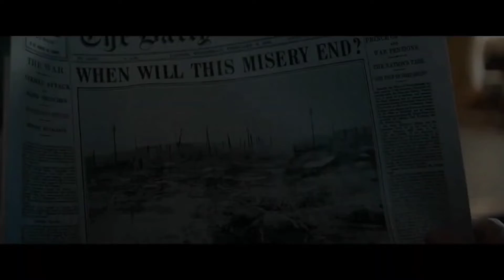THE KING'S MAN Official Trailer 2021.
The first teaser trailer for The King’s Man dropped July 15, 2019. I noted that the World War I-set prequel was a huge risk because it was rooted in abstract interest in the Kingsman IP as opposed to the specific characters (Taron Egerton’s Eggsy and Colin Firth’s Harry) who helped the first two present-tense Kingsman flicks top $400 million worldwide.
As I wrote then, Kingsman: The Secret Service was a surprise smash in February of 2015, earning $128 million domestic and $411 million worldwide alongside Fifty Shades of Grey's $565 million run. It was one of the first cases where (I'd argue) geek-driven excitement over what could have been a cult property successfully translated into mainstream interest. The core hook, "Pygmalion meets 007," was a good one.

The R-rated riff on Lewis Gilbert-era James Bond movies stood out alongside a whole bunch of spy flicks (Spy, Man from U.N.C.L.E., Mission: Impossible - Rogue Nation and finally Spectre) that year. The cast (newbie Taron Egerton surrounded by Colin Firth, Samuel L. Jackson, Michael Caine and Mark Strong among others) appealed to general moviegoers in a "complete package" manner.

The bad news is/was, that this prequel is still a bet that audiences actually care about Kingsman as a brand. That’s still the case, even as the film got a second trailer in September of 2019, which announced a new release date not of November 15, 2019 (right alongside Terminator: Dark Fate and Frozen II) but February 14, 2020. And then, obviously Covid struck, and the film got pushed to September 18, 2020, with a third trailer arriving June 21, 2020.

I wrote then that the big-budget (presumably around $90 million, as Kingsman cost $81 million and The Golden Circle cost $104 million) flick was essentially a sacrificial lamb in the post-Tenet and pre-Wonder Woman 1984 post-summer line-up which otherwise was mostly comprised of horror movies (Conjuring 3, Candyman, etc.). But Tenet underperformed domestically and theaters in New York and Los Angeles didn’t reopen as hoped, so a slew of delays sent The King’s Man packing to February 12, 2021 and then March 12, 2021.

It got pushed again in the wave of “Uh, No Time to Die isn’t opening in April 2021 after all” delays, moving first to August 20 and then to December 22, 2021. We got a trailer/featurette on July 6, 2021 explicitly linked this Ralph Fiennes-starring prequel to the two previous Kingsman films. Now we have two (green band and red band) trailers bringing the total number of previews to six! Both trailers run under two minutes and are near-identical, but the red band one contains a little more blood, a few f-bombs and at least one onscreen beheading.
In terms of raw grosses, the two Kingsman films ($414 million in 2015 and $411 million in 2017) are the biggest IP Disney has from formally-Fox outside of Avatar, Deadpool and an eventual Planet of the Apes continuation. So it makes sense that they’d consider this third film, even if it’s a prequel with all-new characters, to be a comparative crown jewel and their big year-end (non-awards season) offering.

The question remains the same as it’s been for over two years: Will audiences give a damn about seeing how the Kingsman got their start, complete with a cast of folks (Ralph Fiennes, Liam Neeson, Gemma Arterton, Djimon Hounsou, etc.) who are "known" without being draws? Is this a promising franchise continuation or a sacrificial lamb? We’ll (hopefully) find out when Matthew Vaughn’s The King’s Man opens on December 22, 2021.